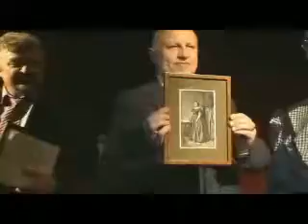Central Asian music in Central Europe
Jagalmay, Central Asian Music and Dance group, perform in Prague for the March 8th, the International Day of Women. Jiri Klapka of the Czech-Russian Friendship Society introduces the concert. The quests are The Ombudsman of Kyrgyzstan Tursunbek Akun, The Honorary Council of Kyrgyzstan in Prague Mr. Peter Kmet, the chair of Altisa group, Mrs. Jana Outrata. Jagalmay is based in Prague, performing Kyrgyz, Kazakh, Uzbek, Khorezmian, Ujgur and other music of the region. All the members are natives of Central Asia living in Central Europe. The camera by Christian Lelong.